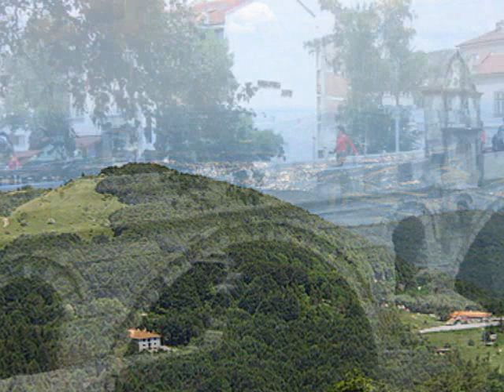Петър Чернев - Градът на ковача